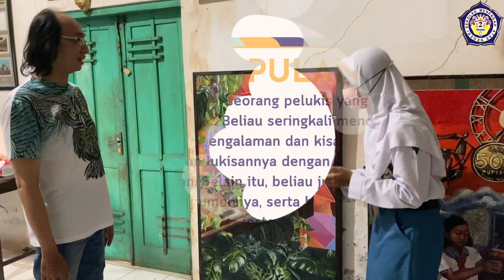Pelukis | a quirky painter who is rich with social criticism concepts | edisi Om Jeffrey Irawan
It's called learning, it's a process from not being able to being able.
Courage to convey arguments and opinions from each individual's perspective when learning to appreciate a work of art.
Even though the pandemic is hitting, you can still show your enthusiasm for learning and it's not an obstacle to keep learning.
The process is expensive.. it requires sacrifice.. time, energy, mind, heart and material..
Stay patient in the process.. because the process will never betray the results..
I wish you success in your next steps.
Always healthy..keep spirit..
Tell your best works to the world..

VIVAT SMADA!!

We thank all the artists (paintings), the batik makers who have been willing to use their works for children to learn how to appreciate 2-dimensional works of art.

Once again we thank you..
Hopefully it can be a blessing and blessing for all of us..